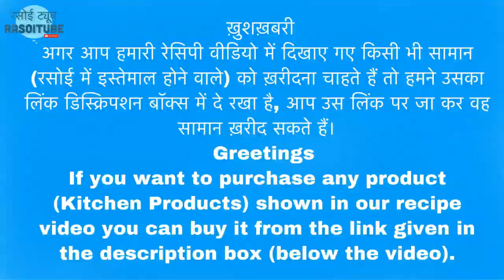बिना सोडे के हलवाई जैसा बेसन गाठिया 10 मिनट में खाएं महीने भर।Besan Gathiya Namkeen Rakhi Recipe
Hi, in this recipe video I showed you how to make a very popular Gujarati snack recipe Besan Gathiya. In the recipe video I showed you all the secrets and tips to make a perfect mouth watering tempting gathiya recipe.
Gathiya is deep fried snack so it’s shelf life is around weeks long. Thanks 🙏

Other Snacks & Sweets Recipe’s